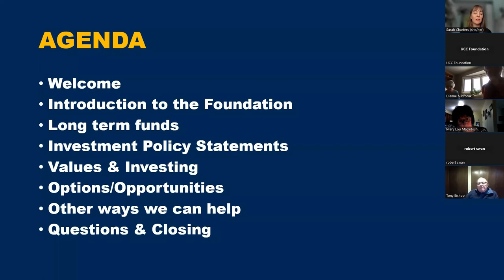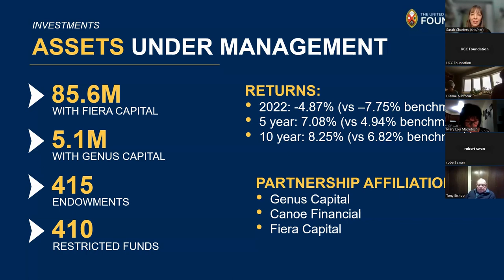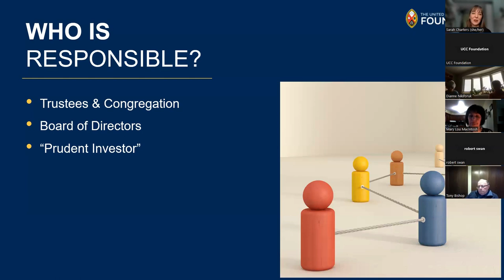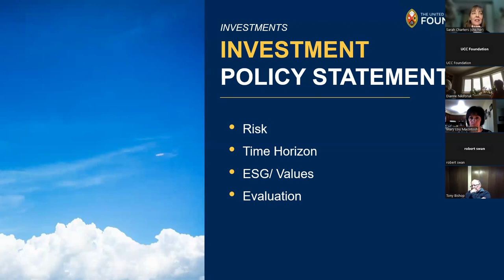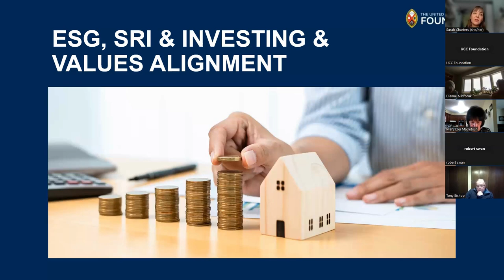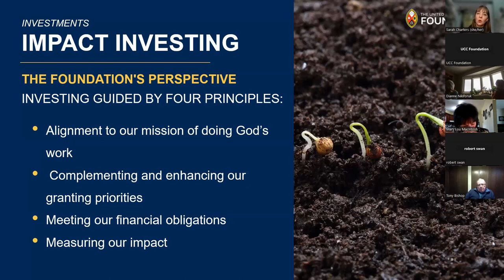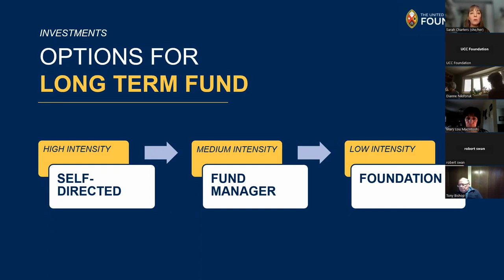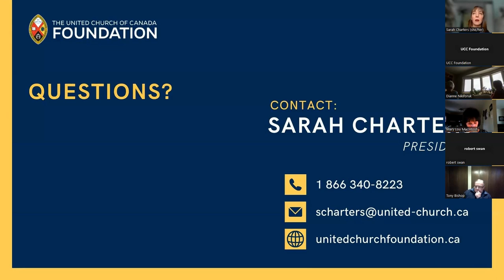What to Consider When Investing: Strengthening the Future of the United Church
Join United Church of Canada Foundation President Sarah Charters as she shows how the Foundation can help with your investment journey. Whether you are looking to leverage a recent gift to your Community of Faith towards future stability, or wanting to preserve the ability to conduct your ministry, learn how the Foundation’s various investing opportunities can work for you! Recorded January 26, 2023.